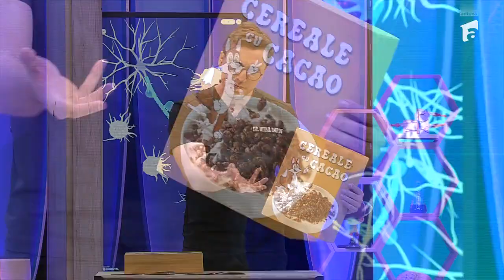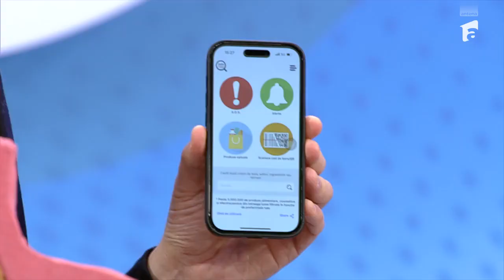Cum recunoști zahărul ascuns din alimente | Sfaturi de la Sorin Mierlea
Episodul 13 de la MediCOOL - Sezonul 5, din 18 noiembrie 2023. Medicul Mihail Pautov, alături de Sorin Mierlea, președinte InfoCons și Carmen Brumă, au făcut o lista cu alimente pe care le consumăm fără să știm că au în compoziția lor foarte mult zahăr.

Urmăreşte „MediCOOL” şi pe:
➠ TV Antena 1, în fiecare SÂMBĂTĂ, de la 12:00